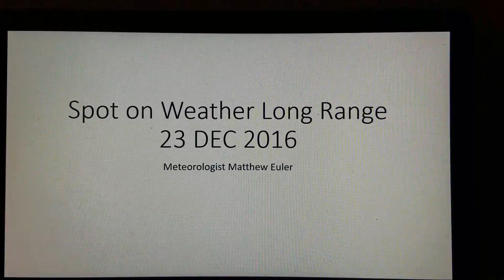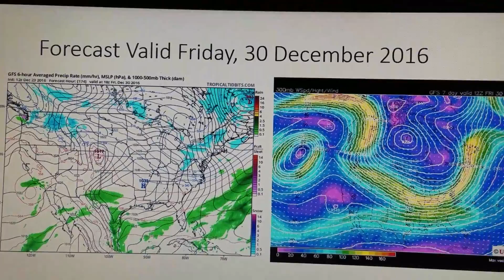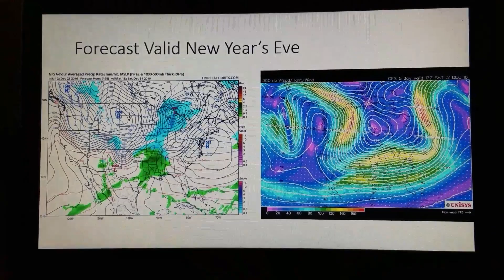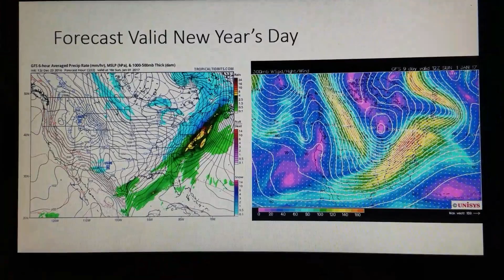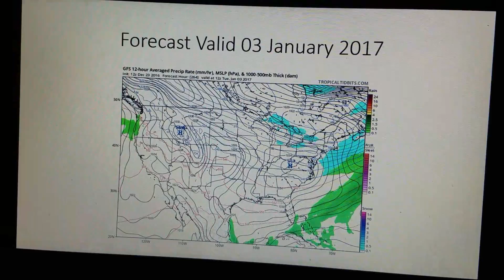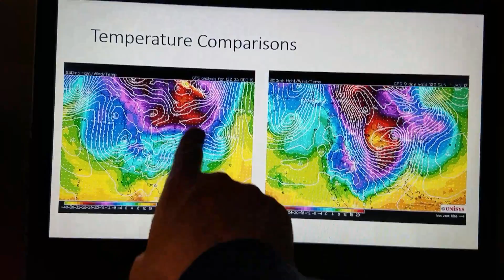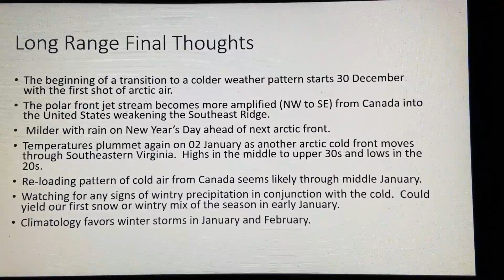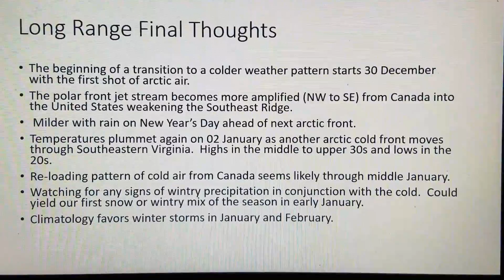Spot On Weather Colder Again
Here comes the cold again.  Check out this detailed analysis as colder air pours into the Eastern United States again.